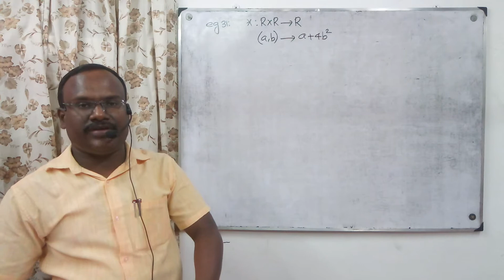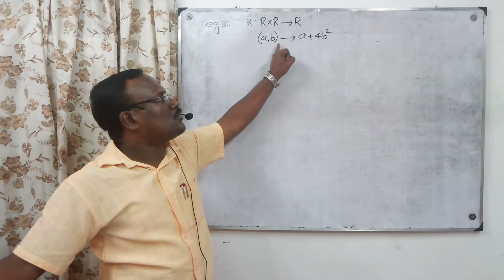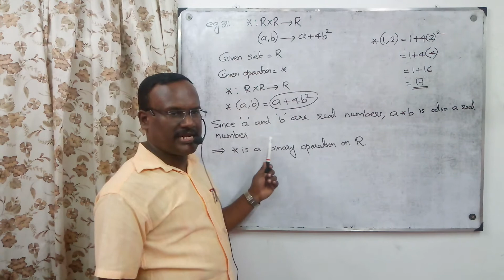RELATIONS & FUNCTIONS/PLUS TWO/MATHS/1.5 BINARY OPERATIONS/EXAMPLE 31